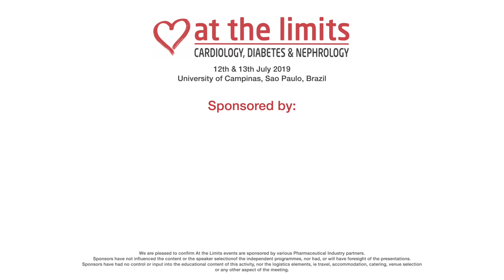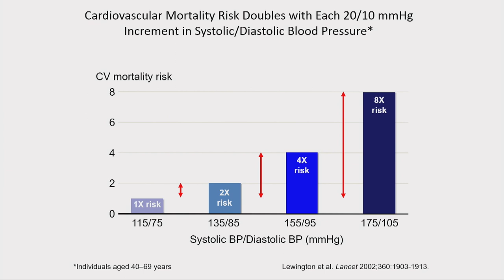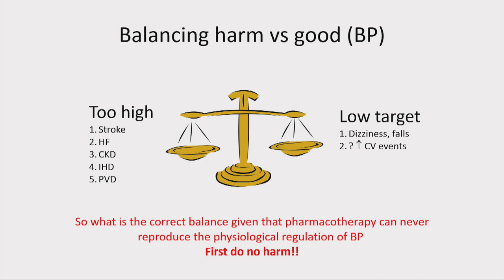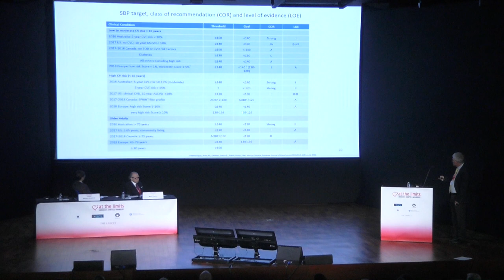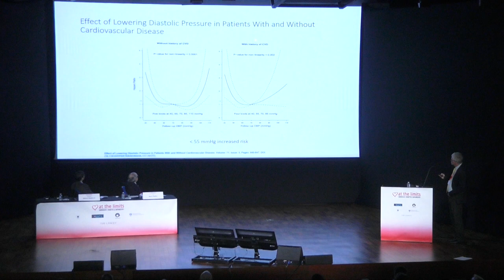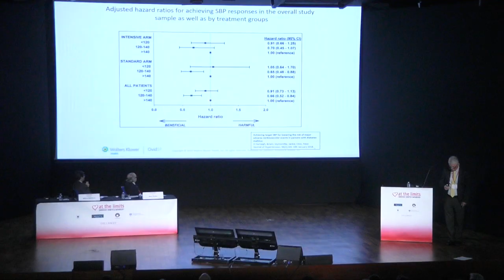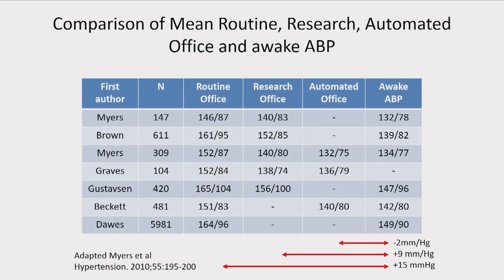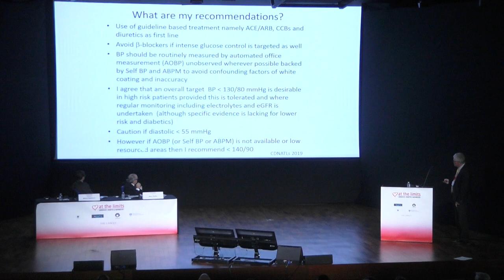Professor Brian Rayner - Alvos na hipertensão primária com e sem comorbidades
Alvos na hipertensão primária com e sem comorbidades